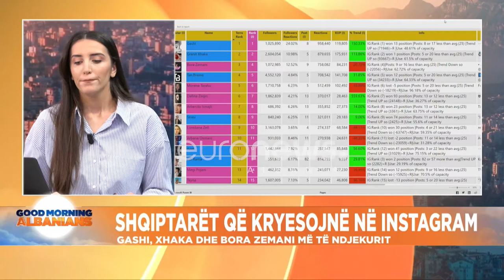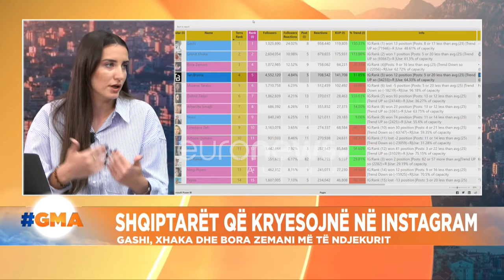Habitem që Tan Brama renditet mirë sepse nuk ka bërë ndonjë lajm këto kohë